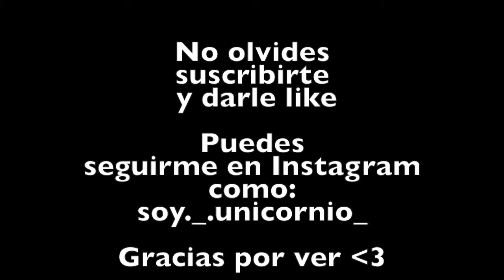Te enseño como hago sushi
Espero que les guste mucho, lo hice con mucho cariño :3

Recuerda que puedes seguirme en Instagram como: @soy._.unicornio_